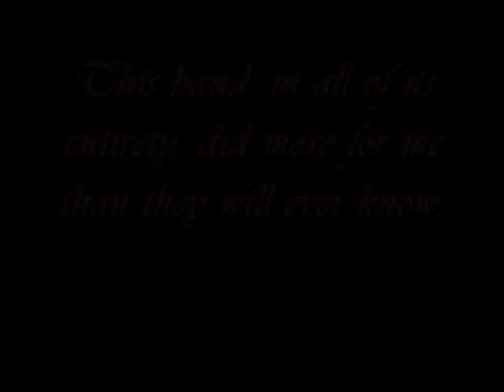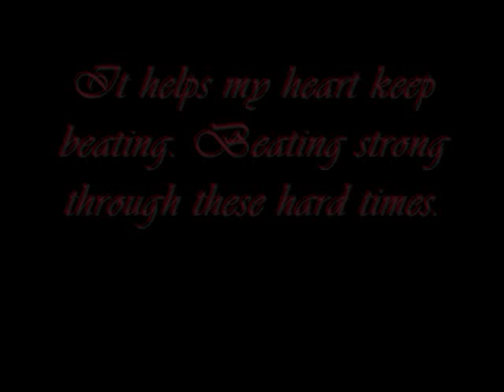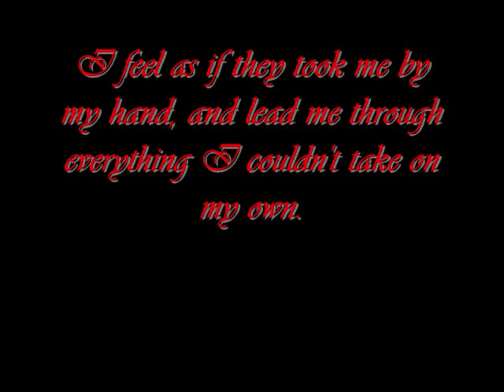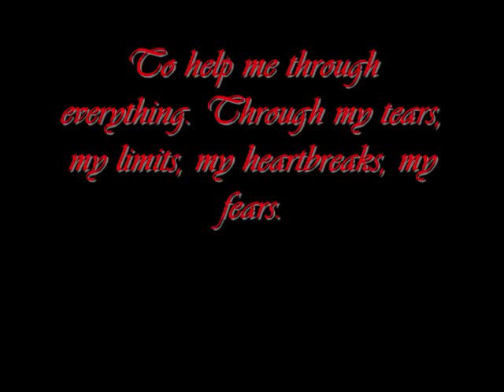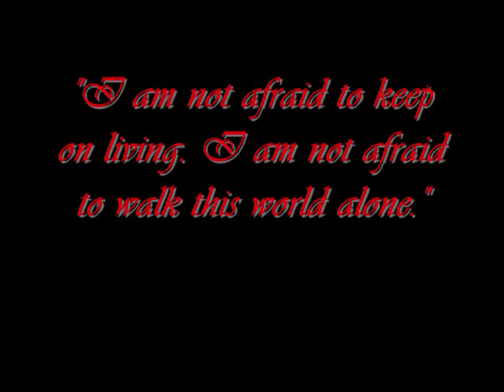My Personal Message to My Chemical Romance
Song - Demolition Lovers : My Chemical Romance

This is a personal message to My Chemical Romance.
I really hope they can see this..
That would make not just my day but my life.
This is a PERSONAL message to MCR, so I'd appreciate no hate comments regarding attacks of any kind against me or the band.
You are entitled to your oppinion on the matter, but please, if it is hateful, hurtful and/or rude, keep it to yourselves.
However, comments and messages supporting and agreeing on the matter are extremely and happily appreciated. =]
This is MY view on MCR and how they helped ME.
And thank you My Chemical Romance.

xoxo Nikki